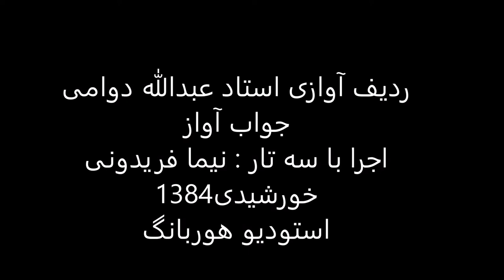جواب آواز استاد عبدالله دوامی سه تار نیما فریدونی 1384 دستگاه شور عزال و حسینی